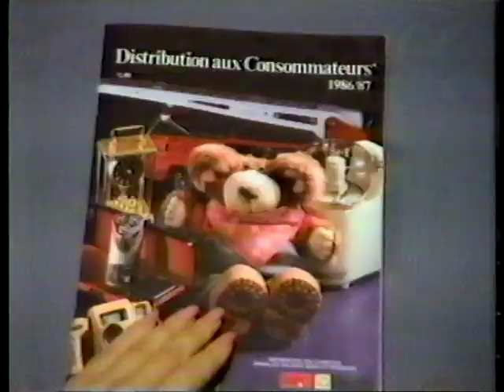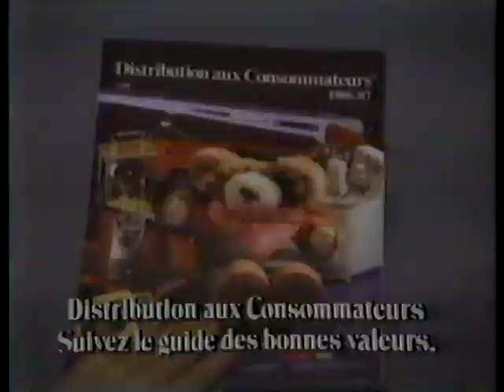Zeller publicité 1986, Distribution aux consommateurs,